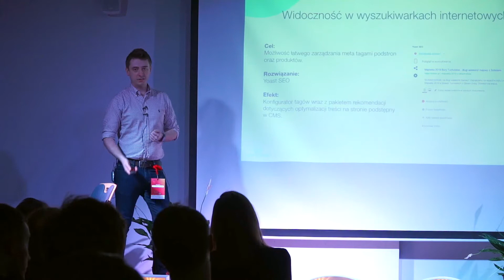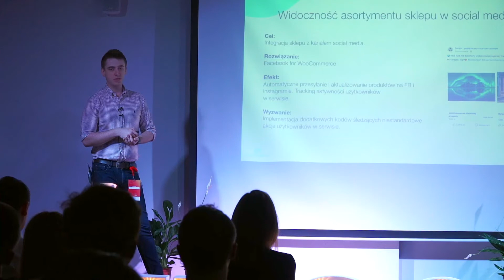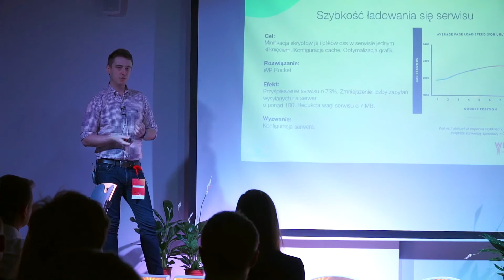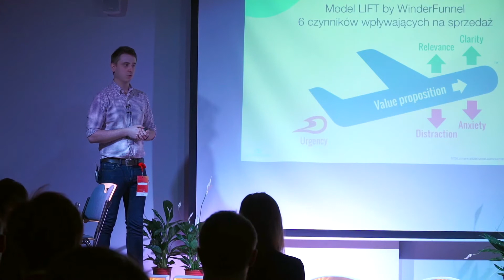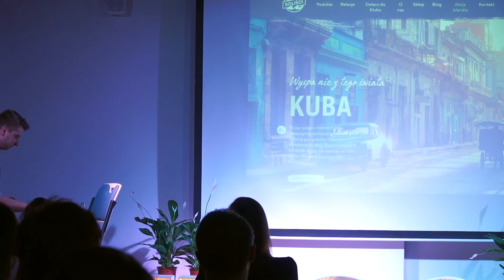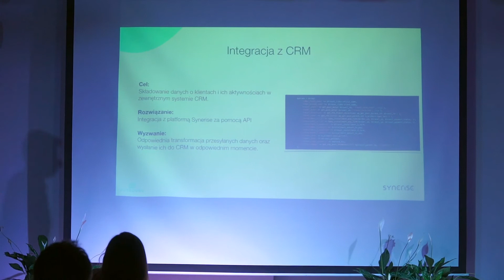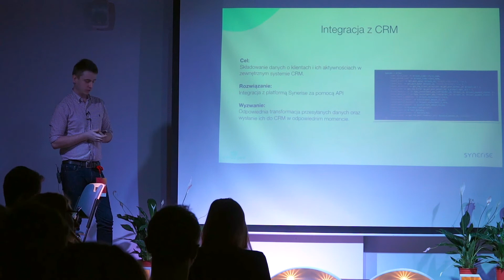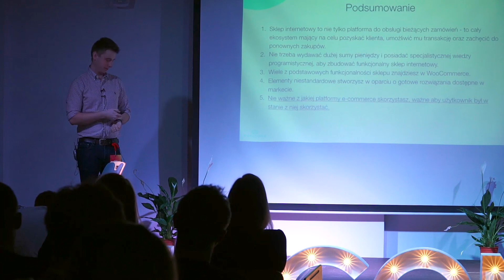Gdy koszyk to za mało - woocommerce case study | Grzegorz Rogoziński | User Conf 2019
Tworząc sklep internetowy powinieneś dostosować go jak najlepiej do potrzeb użytkowników. To podstawa. Niemniej w toku prac projektowych wiele z elementów przyjaznych odbiorcom umyka. Dziś, na podstawie customowego wdrożenia dla e-sklepu opartego na silniku WooCommerce, zobaczysz autorskie funkcje poprawiające działanie serwisu oraz rozszerzające go o nowe możliwości. Poznasz wyzwania z tym związane i konkretne korzyści dla marki płynące z wdrożenia. Przekonam cię, że nie musisz inwestować w dedykowane silniki ecommerce z gotowymi modułami, bo WordPress da ci wszystko czego potrzebujesz. Poświęć mi tylko 15 minut swojego czasu :)

O prelegencie

CEO w Cut2Code, firmie zajmującej się tworzeniem stron www. w oparciu o CMS-y open source oraz Co-founder FIXMAKERS, spółce naprawiającej strony internetowe. Specjalista z 8-letnim doświadczeniem w branży digital. Ekspert od Magento oraz WordPress’a. Wiedzę i doświadczenie zdobywał pracując w agencjach Global4Net, Lemon Sky oraz JWT Poland.

W 2020 r. wracamy z konferencją User Conf! Jeśli chcesz posiąść wiedzę i podzielić się doświadczeniami w gronie ekspertów z dziedzin: Customer Experience, UX Design, Design Thinking spotkaj się z nami we Wrocławiu 15-16 maja 2020 r.

Zapraszamy!